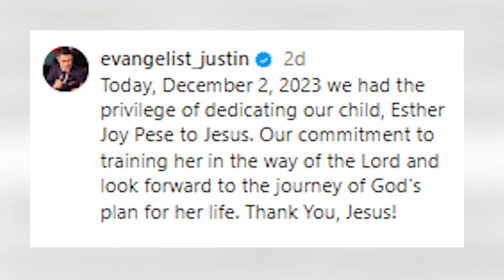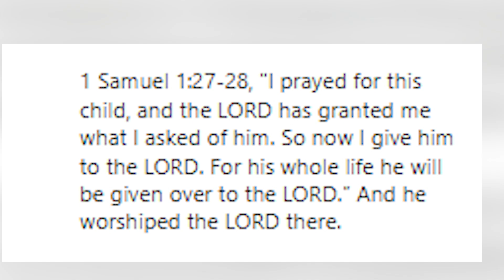TB Joshua’s disciple dedicates daughter